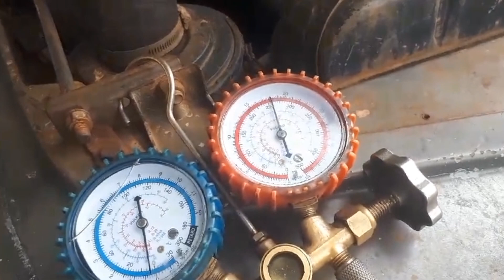Testando o sistema de ar condicionado na rural.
Vídeo curto para mostrar a tentativa de fazer o ar condicionado funcionar.

Deixa uma curtida e fala alguma coisa pra mim aqui nos comentários que ajuda o Youtube entender que vc gostou e quer ver mais coisa no meu canal. e de quebra ele ainda mostra pra mais gente que nunca viu meu canal e gosta desse tipo de conteúdo de acordo com o algoritmo. Caso vc possa e deseje me ajudar financeiramente nessa reforma e nas futuras viagens, com qualquer valor,  minha chave PIX é :  13c769ac-c657-41dd-a018-fa4253c0b108